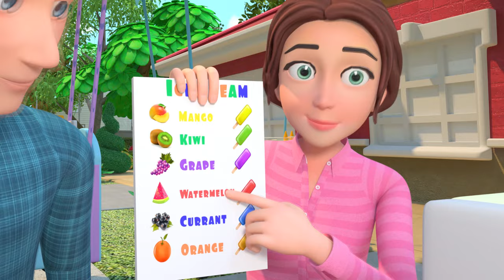Ice Cream Song! Learning Videos for Toddlers | Hand Made Ice Cream + Nursery Rhymes & Kids Songs